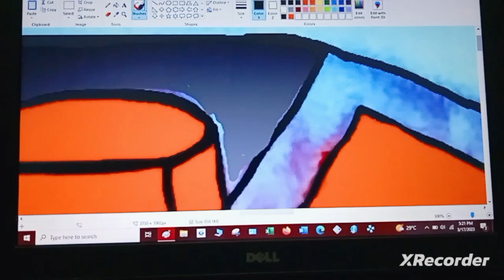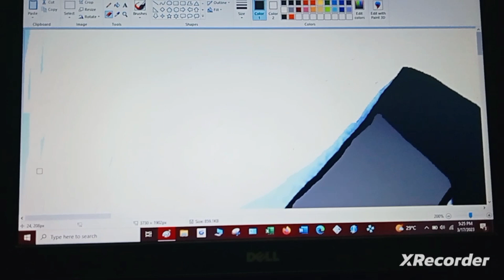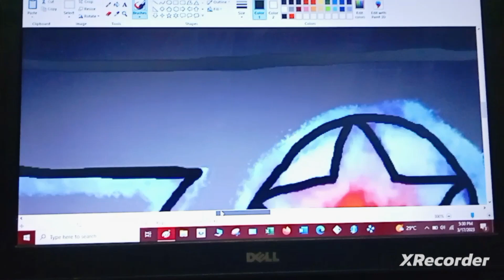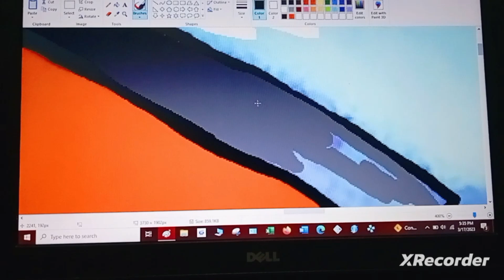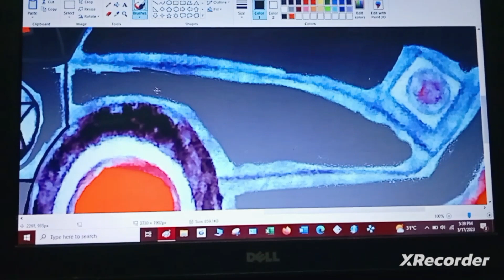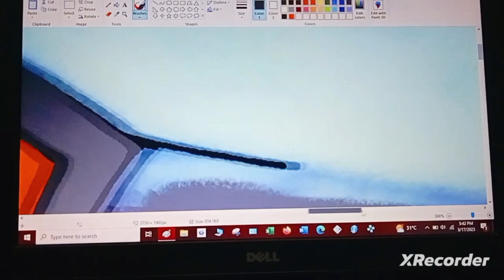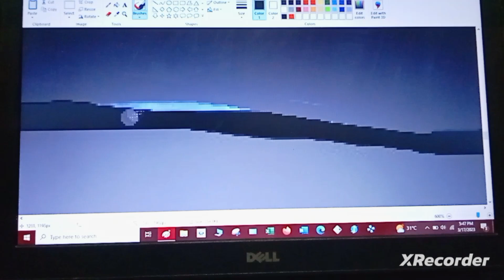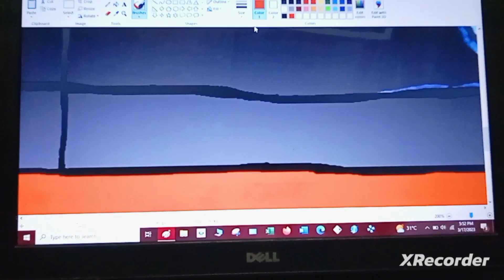Runstinct Speedpaint Video: Episode 6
The entire title says it all, once again as usual, Ladies and Gentlemen.